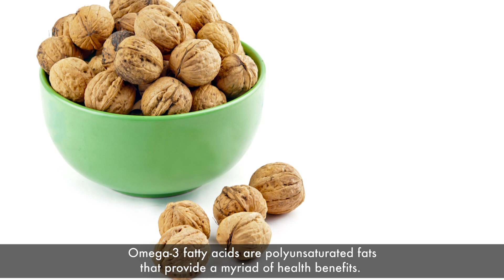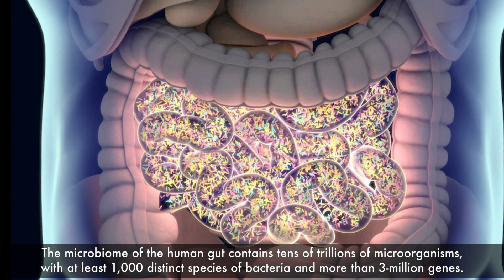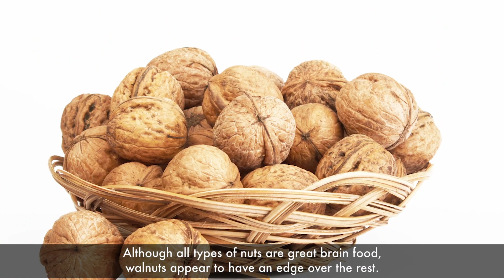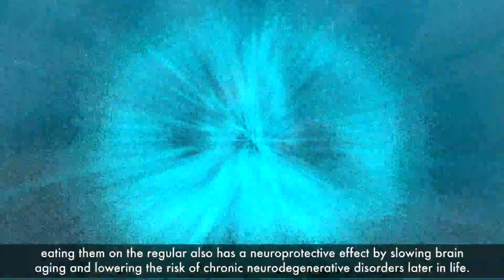See What Happens To Your Body When You Start Eating More Walnuts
Walnuts are wrinkly, bumpy, double lobed nuts of the Juglandaceae family. walnuts can be enjoyed raw, toasted, and sprinkled atop many dishes and desserts to add some buttery crunch. Walnuts also happen to be among the world’s healthiest foods.
Here are 6-Reasons to Eat More Walnuts

1.Walnuts Are Rich in Antioxidants
In addition to its Vitamin-C and E content, walnuts provide other important antioxidants. According to a study published in Food Chemistry, walnut kernels are composed of at least seven phenolic compounds that display strong antioxidant activity. Of these, four were found to display higher free radical scavenging activity than Trolox, a positive control with a similar biochemical structure to Vitamin-E.

2.Walnuts Are a Good Source of Omega-3 Fatty Acids
Omega-3 fatty acids are polyunsaturated fats that provide a myriad of health benefits. These dietary fats have been associated with the prevention of cardiovascular disease, preserving cognitive function, and boosting fetal development. eating just four walnuts per day for three weeks boosted ALA content in blood and significantly increased EPA and DHA levels as compared to baseline levels.

3.Walnuts Promote a Healthy Gut
The microbiome of the human gut contains tens of trillions of microorganisms, with at least 1,000 distinct species of bacteria and more than 3-million genes.
Each individual’s gut bacteria is as unique as a fingerprint.
An imbalance of gut flora plays a role in many disparate diseases – from ulcers to cancer to psychiatric disorders – so keeping your digestive-system happy is well advised. The easiest way to alter the composition of your gut-bacteria is through your diet, by eating more probiotics and prebiotics. Although not a prebiotic by definition, walnuts may act as a prebiotic by selectively promoting and increasing the activity and volume of good bacteria in the gut.

4.Walnuts for Appetite & Weight Control
Like all nuts, walnuts are dense in calories. And yet, in numerous studies investigating the health benefits of walnuts, participants who added them to their existing diet did not gain weight – even while the number of calories consumed increased.
Walnuts are high in fiber, a carbohydrate that passes through the body undigested. High fiber foods tend to produce feelings of satiety. Walnuts also have a good polyunsaturated to saturated fats ratio, which can kick off diet induced thermogenesis, a natural process that helps boost the metabolism, speeds-up fat burning, and suppresses appetite.

5.Walnuts Boost Brainpower
Although all types of nuts are great brain food, walnuts appear to have an edge over the rest.
Because walnuts are enriched with antioxidants, polyunsaturated fatty acids, and anti-inflammatory phytochemicals, eating them on the regular also has a neuroprotective effect by slowing brain aging and lowering the risk of chronic neurodegenerative disorders later in life.

6.Walnuts Improve Male Fertility
Selenium, zinc, folate, vitamins C and E, and polyunsaturated fatty acids are some of the nutrients believed to be beneficial for sperm health and mobility. Because walnuts are rich in many of these elements, researchers investigated how eating walnuts might affect sperm vitality in a 2012 study.